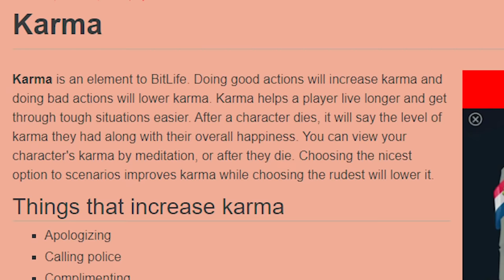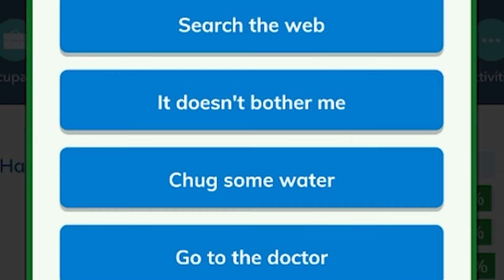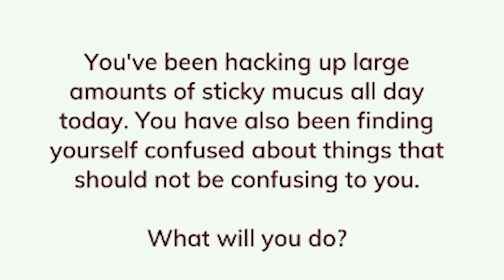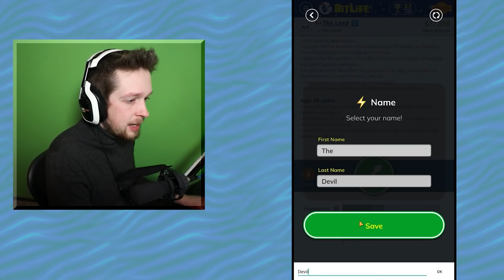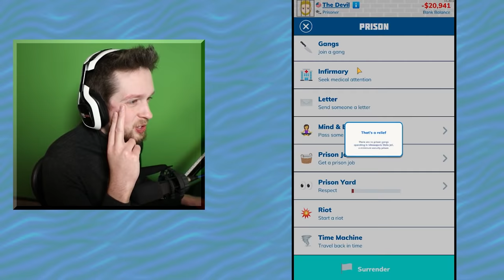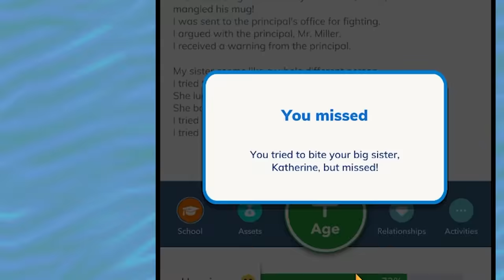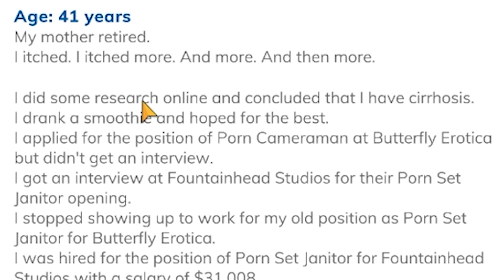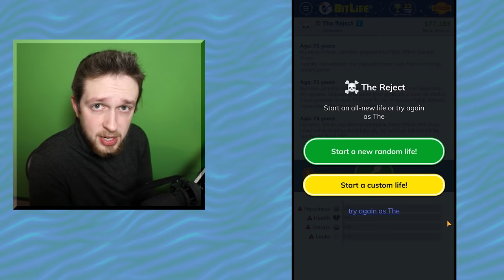I became god in Bitlife and here is what happened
I became god in Bitlife and here is what happened, many tragedies.

_Fishy
A_Lovecraftian_Horror
Adam Edgecumbe
Adam Midderigh
Adeline Harrison
Aidan Fitzmaurice
Aleena Hanson
Alex Abory
Alex Giannone-Berry
Alex Loader
Alexandra Watson
Alexandria Danielle Worley
Alexcia
Alexis Simonow
Alli
Ally Kropp
Alyssa Still
Amanda Aiken
Amber D
Amir
Amy Kitchen
Amy Sowada
Andrew Kozlovski
Andrew Macedonia
Andrew Scoledge
Andy Geels
Angelique Mallas
Angie
AngieJo440
Anha Bla
Annie D
Annie Z
Anthony Carbone
Anthony Tholen
Arran wynne
AshbySan
Ashley duffill
Ashley Nicolia
AskingGabby
Audrey Melrose
Austin M.
Bababooey
Bailey Kirkpatrick
Bambi
Barry
Beckie Williams
Becky Marshall
Ben Mckimm
Bjarne Olsen
Bladethechosen1
Bore Grognarok
Bouelina
Brittney Tucker
Brock McCloskey
Broken Toothbrush
Bryan
Bubzy
Captain Depression
Cara Barugh
Carlton Harrison
Carolynn Birilli
Carter Garlock
Casey Chavez
casrion tennir
Cassandra Huynh
casterlyrockstar
Catelyn Berglund
CBgamerdude
Cby Woodland
Ceilidh McPherson
Cerys Drinkwater
Charli Walker
Charlie Hamilton
Charlotte Stokes
Cherlyn Cochrane
Cheska Harland
Chip Tamplin
chlo wee
Chrissy Jones
Christian Pereira
Christina
Christopher Dean
Civil_Atrocity
Clayton Garrett
Cole L
Colleen
Colleen Quinn
Connie
CrackerJack
Crazy Bear
Creepsmcstuffins
CrispyChonk
Cyber Siku
Daisy
DaleIsALoser
Dalroot
Daniel Higgins
Daniel Neugebauer
Daniel Peacock
Daniella Cioffi
DanishSim
Danny Dirt
Darkshard
David G
David Gehlke
Death94
DEbiscuit
Dingus McKah
Ditte Brobyskov Jeppesen
Dragana Manevska
Dreadpool
Dylan
Elijah Lipkin
ellana514
Ellie Alpizar
Emerald Jade
Emma McDonald
Emma Tindall
Emmy Caraveo-Meraz
Erin
Erin M
Estie
Finn H Drude
Fredy Pooh
G.I. George
Gaat Prophet
Gabriella Hahn
Genevieve The Paradox
Georgie Harris
Georgina Dingle
Gianni Sarra
Grace Fujinami
Grasotus
Gratzster
Gregorio Jimenez
Gwentor
haco0n
Hailey
Hailey Tecklenburg
Haima Shiaides
Hamletlaertes
Hannah du Toit
Harriet C
Hayleigh Gavaldon
Henrik Hansen
Holli Winter
HummaKavula
Héloise Rison
I Love Soup
Imogen Prickett
insertcleverjokehere
ItsMeAubree
Jack
Jack Coles
Jack Gregory
Jacob Seymour
Jade Hassall
Jaded Sapphire
James FitzGibbon
Jamie Bindon
Jane Oram
Jannik Jokić
Jason Brooks
JaxSeebs
Jaxsen
Jeff Bajorek
Jenna Buller
Jeremy Russell
Jess Sansom
Jess Tartamella
Jessica Brearley
Jessica Stewart
Jessica Word
Jhara Ivez
JMui
Joci Annas
John
John Nelander
Jonathan Wynter
Jonny Wheater